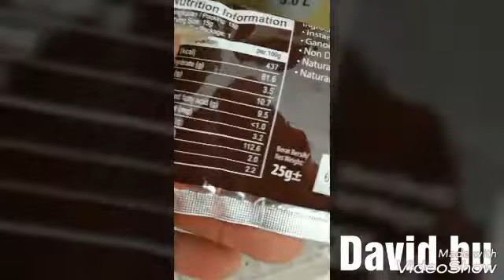我要喝咖啡和是 第二十一